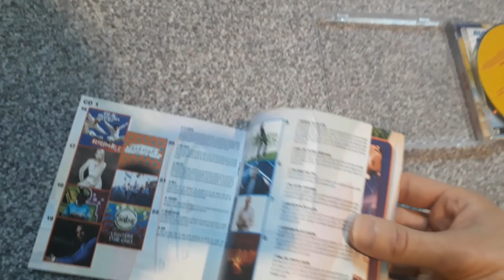Now 85 Review